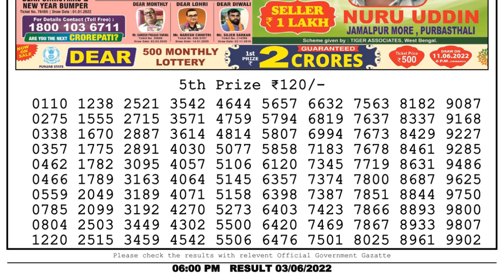🔴Dear Lottery Sambad Live 6pm today 03.06.22 Nagaland State Lottery Result